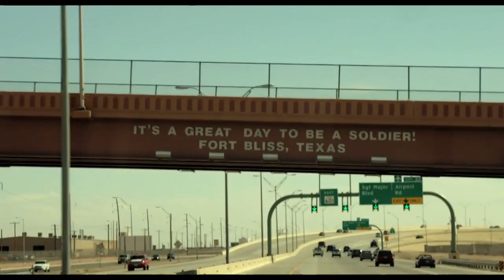Fort Bliss Official Trailer 1 (2014) - Michelle Monaghan War Drama HD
After returning home from an extended tour in Afghanistan, a decorated U.S. Army medic and single mother struggles to rebuild her relationship with her young son.